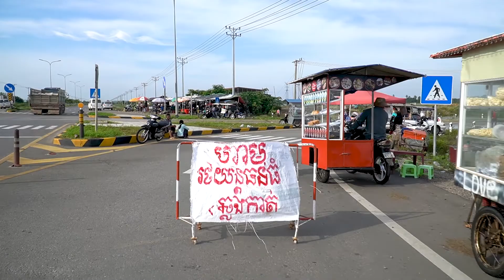ទឹកលិច ភូមិព្រៃទទឹង ស្រុកថ្មគោល ខេត្តបាត់ដំបង